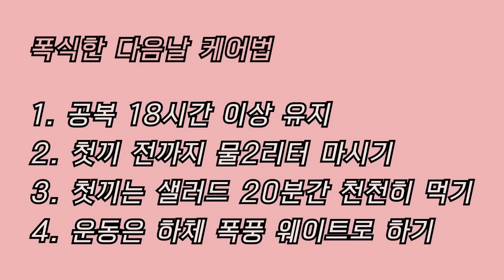(ENG) 하루 폭식으로 올라간 체중은 가짜 체중! 진짜 살이 되기 전 폭식을 없던 일로 만드는 다음날 행동요령 4가지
*핵심부분

(2:09) 행동요령 1~4가지 설명
(5:13) 행동요령 4가지 총정리

폭식한 다음날 올라간 체중은 진짜 지방이 아닌 붓기이니,
하루아침에 살쪘다고 좌절하지 마세요.

다음날 현명한 대처법을 통해 폭식에 대한 케어가 가능합니다!

다이어트를 실패는 하루 폭식이 아닌 몇일간 내려놓고 먹는 것에 있습니다.

식단이 무너졌다고 포기하지 말고 행동요령을 숙지해 케어하며
다이어트를 이어나가 주세요!